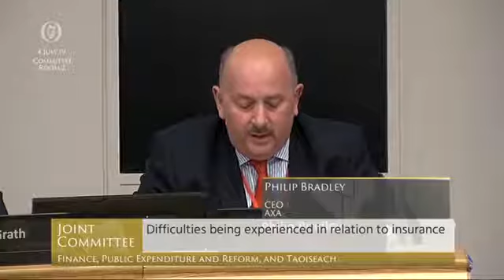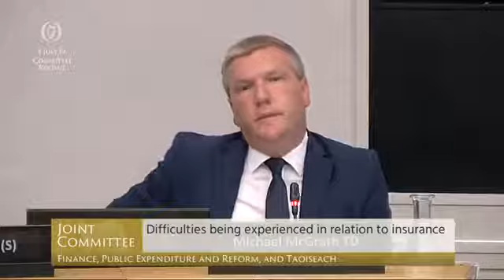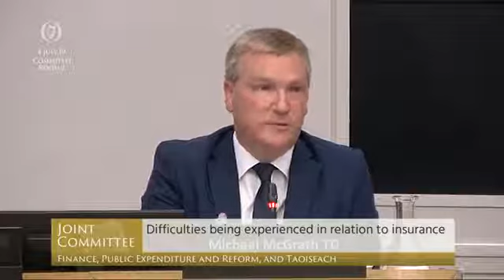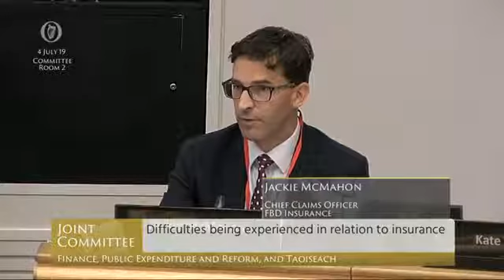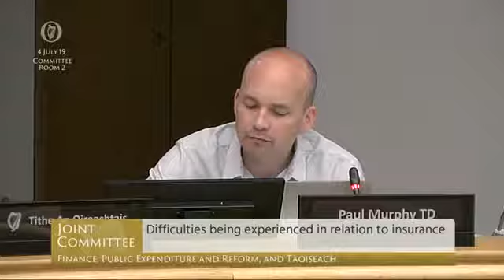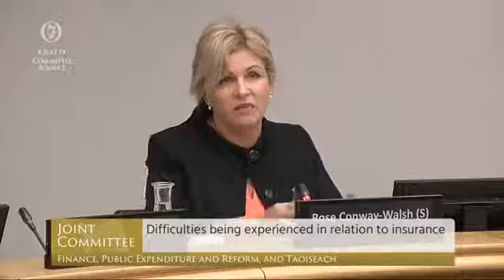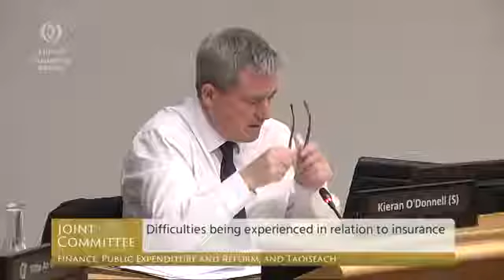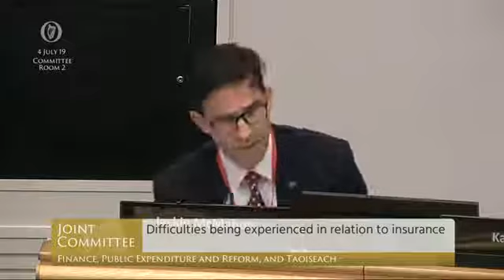Committee on Finance, Public Expenditure and Reform, and Taoiseach - 4 Jul 2019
Members:
Peter Burke
Joan Burton
John Deasy
Pearse Doherty
Michael McGrath
John McGuinness
Paul Murphy
Paddy Burke
Rose Conway-Walsh
Gerry Horkan
Kieran O'Donnell